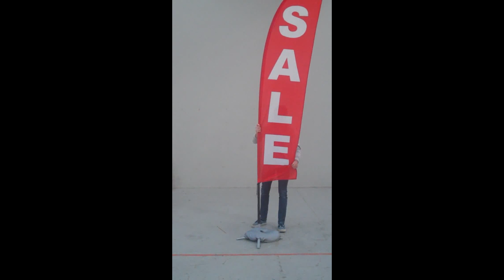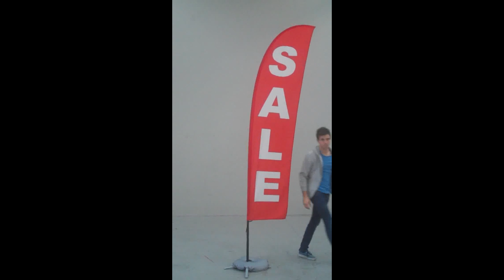Events Banner - How to set up